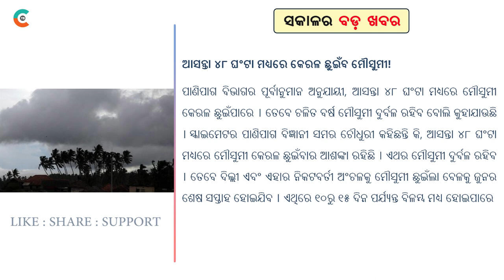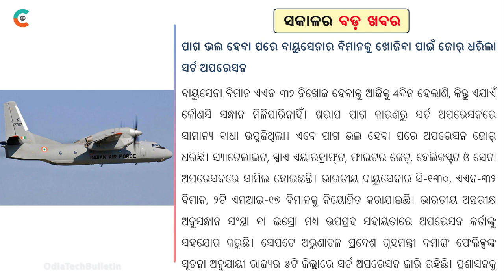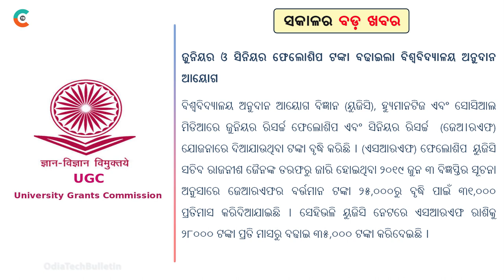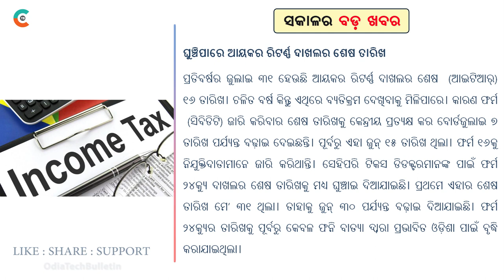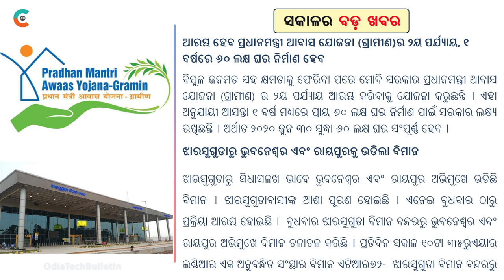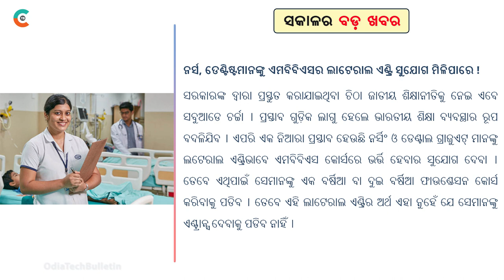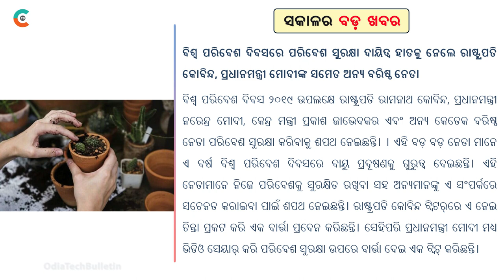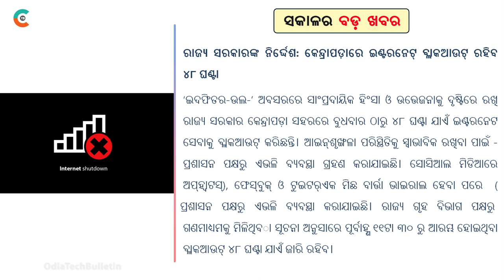ଆଜି ଜୁନ୍ ୬ ତାରିଖ, ଗୁରୁବାର ୩୦ଟି ବଡ଼ ଖବର | Breaking news Odisha Today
ଏହି ଭିଡ଼ିଓରେ ଆପଣଙ୍କୁ ଟପ୍ ୩୦ଟି ଖବର ଜଣାଇଛି । ଯାହା ଆପଣଙ୍କ ନିତ୍ୟ ଜୀବନରେ ଜାଣିବା ଆବଶ୍ୟକତା ରହିଛି । ଏଥିରେ ଦେଶ ବିଦେଶ, ରାଜ୍ୟ, ରାଜନୀତି, ମନୋରଞ୍ଜନ, କ୍ରୀଡ଼ା ଇତ୍ୟାଦି ଉପରେ ୩୦ ଟି ବଡ଼ ଖବର ଆପଣ ପାଇବେ । ଅଜଥା ଖବର ପରିବେଷଣ କରିବା ଓଡ଼ିଆ ଟେକ୍ ବୁଲେଟିନ୍ର ଉଦ୍ଦେଶ୍ୟ ନୁହେଁ । ଆଶା କରିବୁ ଆପଣମାନଙ୍କୁ ଏହି ଖବର ଗୁଡ଼ିକ ନିଶ୍ଚୟ ଭଲ ଲାଗିବ । ଗୋଟିଏ ଅନୁରୋଧ ରହିବ ଆପଣଙ୍କର ଗୋଟିଏ ଗୋଟିଏ ଲାଇକ୍ ନିଶ୍ଚୟ ରଖିବେ । ଏଥିସହିତ ଭିଡିଓକୁ ସେୟାର ଏବଂ ଚ୍ୟାନେଲ୍କୁ ସବ୍ସ୍କ୍ରାଇବ୍ କରିବାକୁ ଭୁଲିବେନି । ଗୁରୁତ୍ୱପୂର୍ଣ୍ଣ କଥା ହେଲା ଆପଣଙ୍କ ମତାମତ କମେଣ୍ଟ୍ ବକ୍ସ୍ରେ ନିଶ୍ଚୟ ରଖିବେ । (ପ୍ରତିଦିନ ଏଭଳି ଲାଟେଷ୍ଟ୍ ସମସ୍ତ ଖବର ଏହି ‘ଓଡ଼ିଆ ଟେକ୍ ବୁଲେଟିନ୍’ ଚ୍ୟାନେଲ୍ରେ ଆସିଥାଏ) । ଧନ୍ୟବାଦ

It's all about news video in Odia.
I make interesting video.